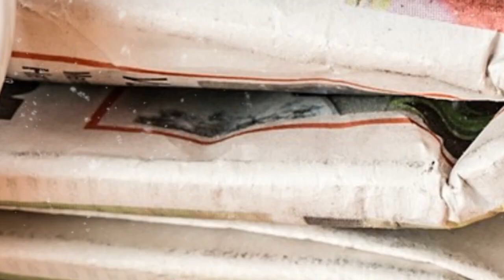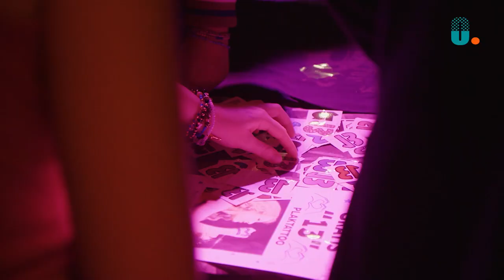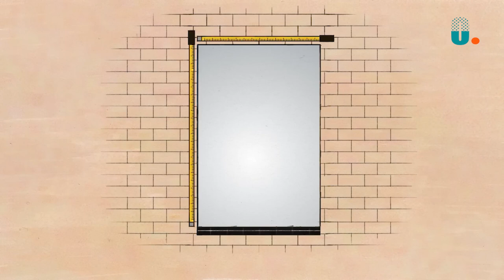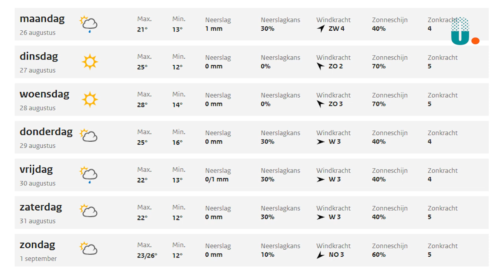Actualiteiten 26 augustus 2024